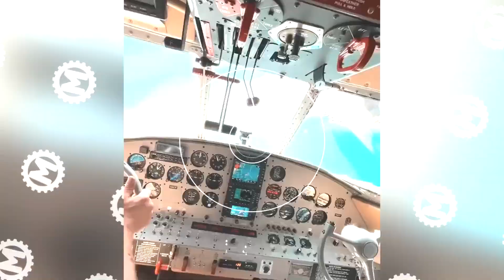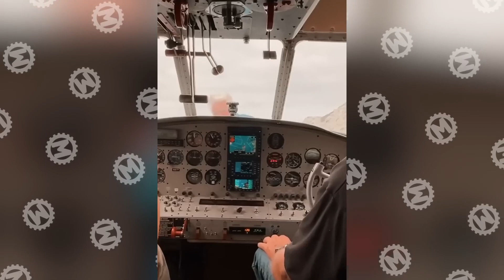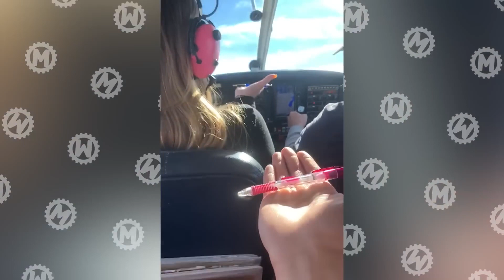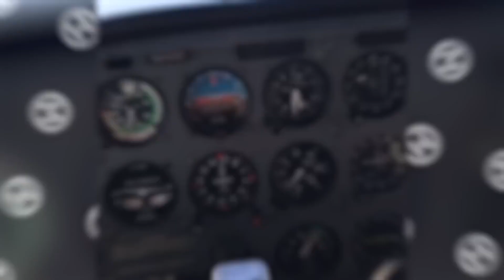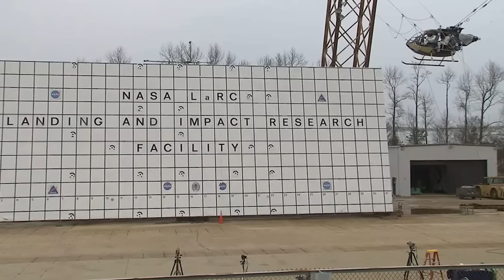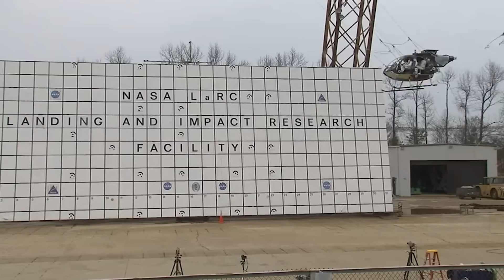50 Unbelievable Aviation Moments Caught on Camera